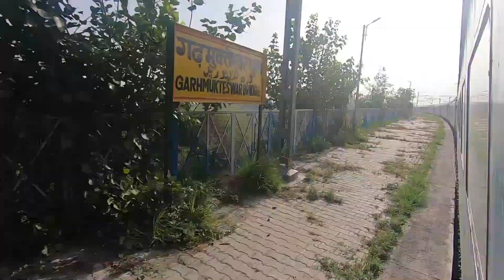गंगा नदी को सावधानी से पार करते हुए निकली काठगोदाम शताब्दी एक्सप्रेस।।gangariver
गंगा नदी को सावधानी से पार करते हुए निकली काठगोदाम शताब्दी एक्सप्रेस।।

My first vlog Photo